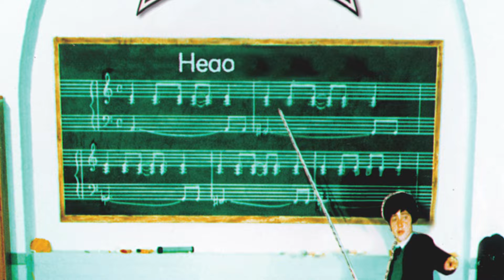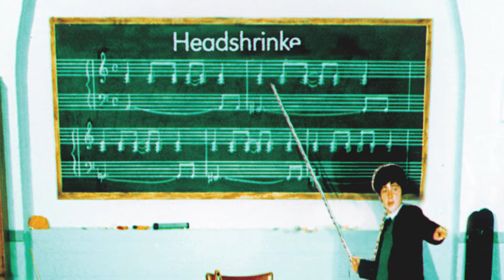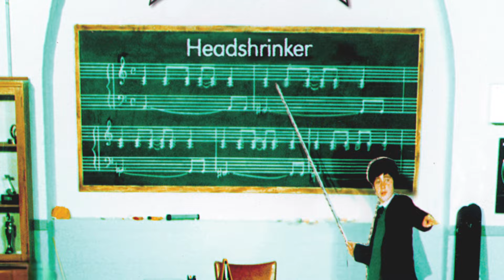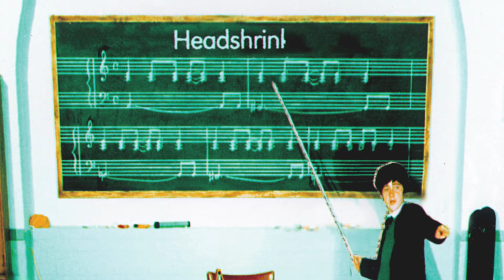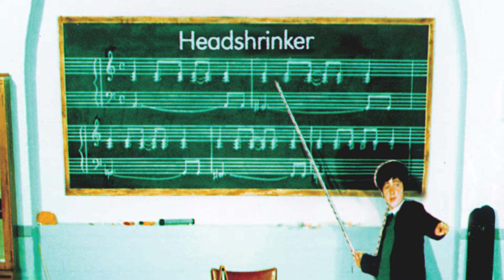Oasis - Headshrinker (Official Visualiser)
Official visualiser for Oasis - 'Headshrinker'.
Taken from the album 'The Masterplan' (Remastered), out now!
Animation: Goonzi at 12inch Media

25 years since the original release, November 3rd saw the release of limited-edition collector’s formats to celebrate the silver anniversary of Oasis’ iconic album ‘The Masterplan’. Formats available include CD, cream cassette and limited-edition double vinyl formats (heavyweight silver, green and black marble and black LPs). The new formats feature remastered audio, taken from the ‘Chasing The Sun’ reissues - available for the first time as one collection.

Get limited edition 25th anniversary formats and listen to the album